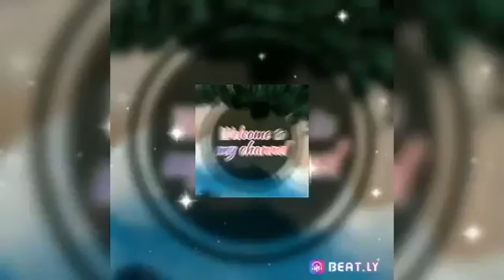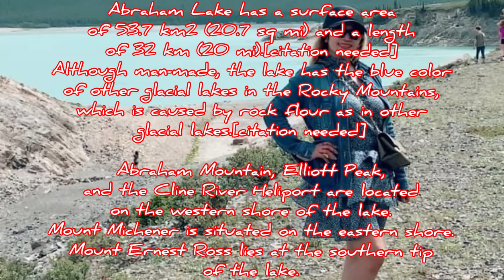The Hidden Beauty of Abraham Lake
Abraham Lake
Lake in Alberta

DescriptionAbraham Lake, also known as Lake Abraham, is an artificial lake and Alberta's largest reservoir. It is located in the "Kootenay Plains area of the Canadian Rockies' front range", on the North Saskatchewan River in western Alberta, Canada. Wikipedia
Fish: Mountain whitefish, Rainbow trout, Bull trout, Lake trout, Cutthroat trout